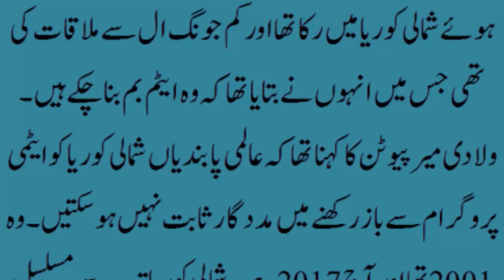Russian President Peoten Warned America That Korea Started Its Atomic Program 16 Years Ago